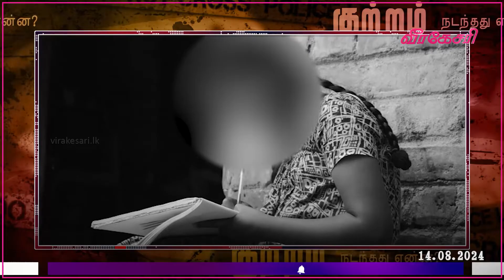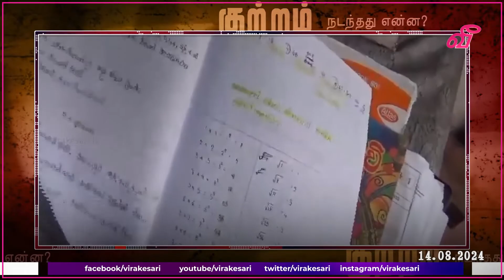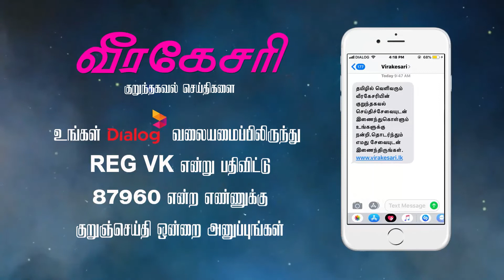களுத்துறையில் மற்றுமொரு கூட்டுப் பாலியல் துஷ்ப்பிரயோக சம்பவம் பதிவு - ஐவர் கைது